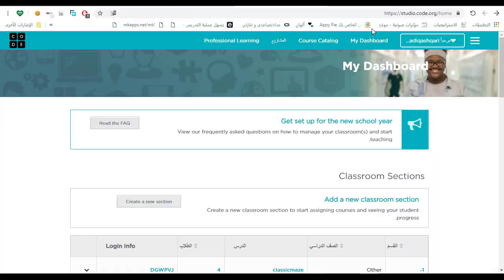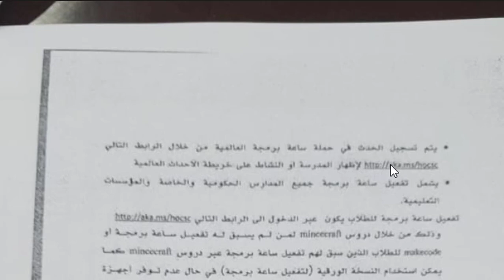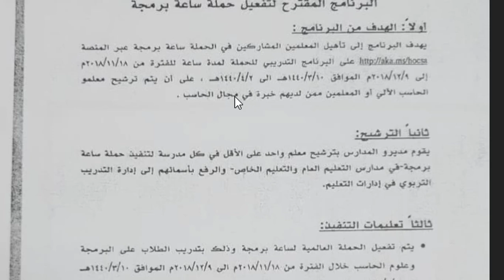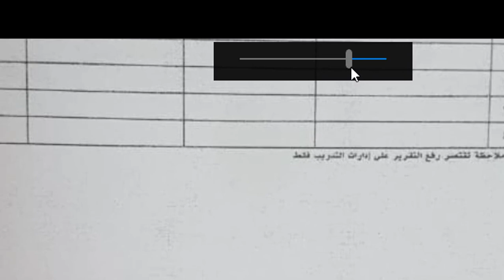05طباعة الشهادات+تعميم ساعة البرمجة